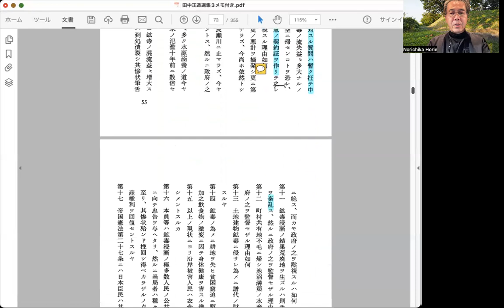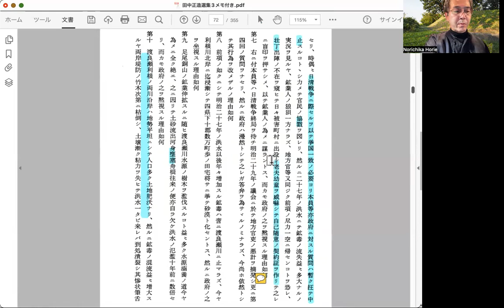『田中正造選集3』52ページ15行目〜54ページ15行目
公益に有害の鉱業を停止せざる儀につき質問書（明治30年2月26日、第10回議会）の続き

質問第6〜10を読んだ。日清戦争中は挙国一致の必要があったため、質問をやめたことを明かす。その間、鉱毒は拡大していった。地方官たちは、働き盛りの不在に乗じて、老父や子どもを威し、示談を強要した。これを黙認したのはなぜか。

田中はこれについて質問をしたのに、政府はなぜ答弁しないのか。被害は渡良瀬川に留まらず、利根川北岸にまで達して、砂漠化が進んでいる。これを座視するのはなぜか。水源の樹木を伐採したため土砂が流出、河底が上がり、舟運も絶え、洪水は倍増したのに、見過ごすのはなぜか。

そして、最後。堤防の竹木は枯れて倒れ、土壌の粘度が失われ、至る所で潰裂した。これを見過ごすのはなぜか。